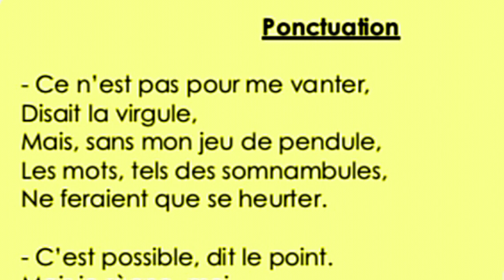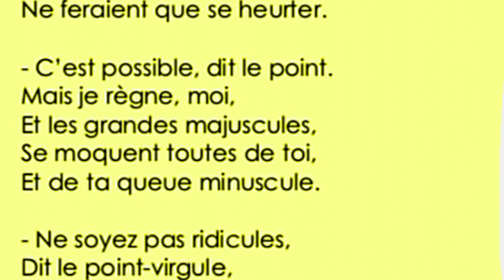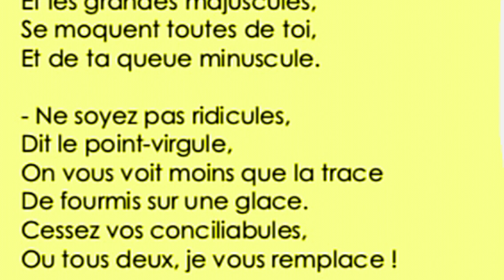Ponctuation... Maurice Carême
Ponctuation

- Ce n'est pas pour me vanter,
 Disait la virgule,

Mais, sans mon jeu de pendule,
Les mots, tels des somnambules,
 Ne feraient que se heurter.

- C'est possible, dit le point.
 Mais je règne, moi,
 Et les grandes majuscules,
Se moquent toutes de toi,

Et de ta queue minuscule.
Ne soyez pas ridicules,
Dit le point-virgule,

On vous voit moins que la trace
De fourmis sur une glace.
Cessez vos conciliabules,

Ou tous deux, je vous remplace!

Maurice Carême